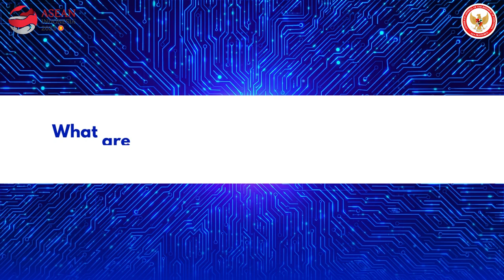Consulate General of Indonesia in San Francisco: Interview with Sam Altman, CEO OpenAI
We bring you a one-on-one interview with the visionary leader of Artificial Intelligence (AI) innovation, Sam Altman, CEO of OpenAI, to delve into AI developments and its transformative potential for Indonesia.

But what does this technological renaissance mean for the legal and ethical landscape of Indonesia?

Don't miss out! Our upcoming webinar, "Developments in Cyber Law: Cyber Ethics in Artificial Intelligence (AI)," featuring Dr. Enni Soerjati Priowirjanto, S.H., M.H, from Universitas Padjajaran (UNPAD), this Friday, September 15th, 2023, from 6-8 PM (PT).

Join us for a discourse that promises to challenge conventional viewpoints and foster a holistic understanding of AI's impact on the Indonesian legal framework!